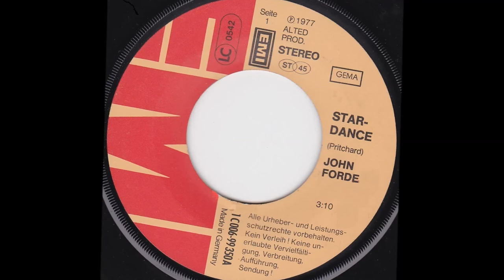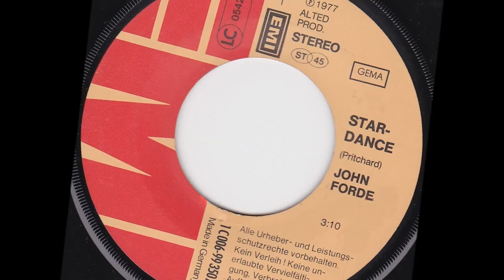JOHN FORDE - STAR DANCE (Single Edit 1977)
DISCO-HIT aus den 70ern.